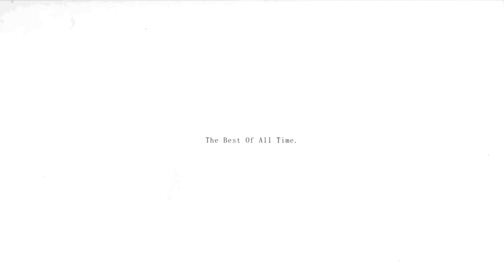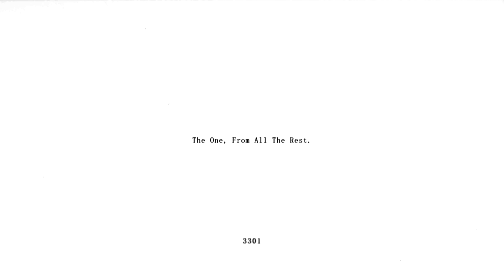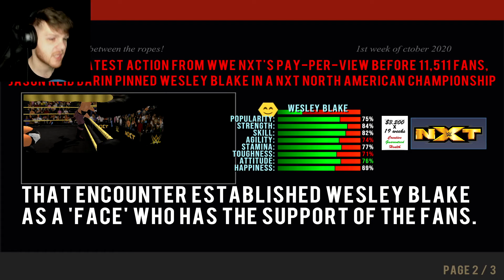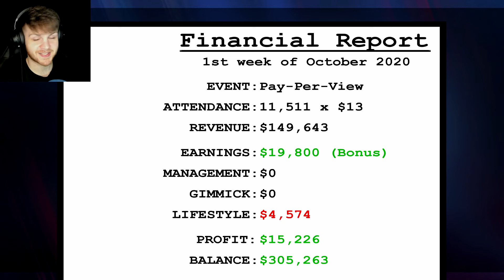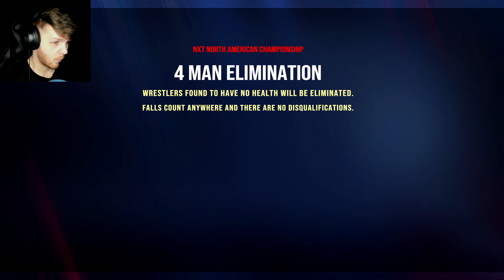BETTER THAN 2K BATTLEGROUNDS! | WRESTLING REVOLUTION 3D (MODDED)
3301